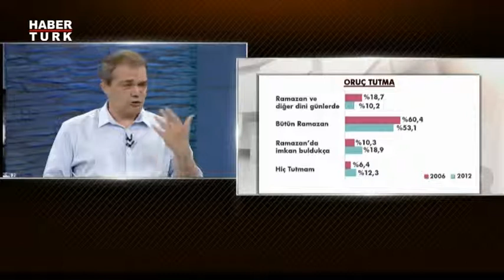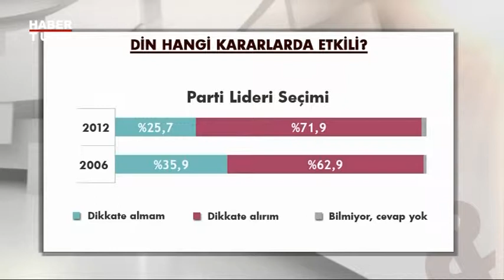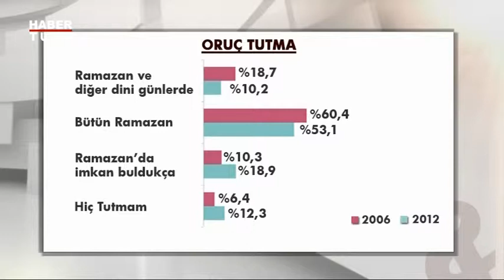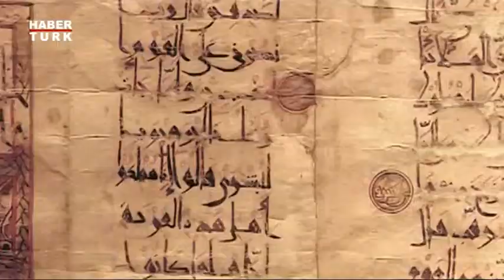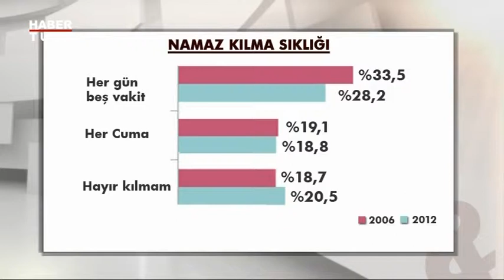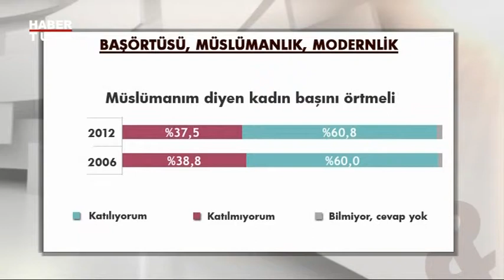Öteki Gündem - Türkiye'de Dindarlık / 29 Haziran 2014